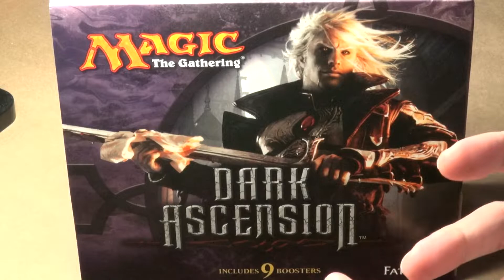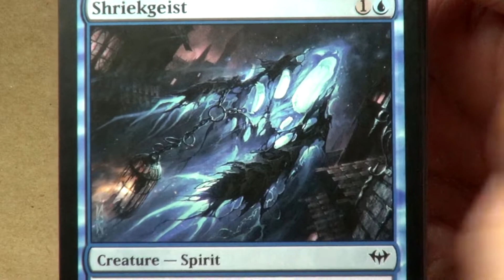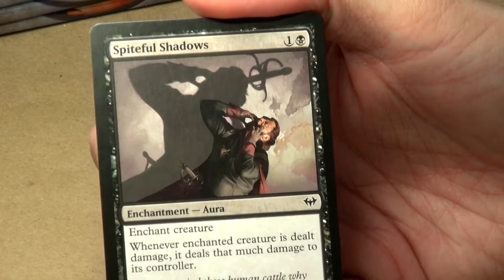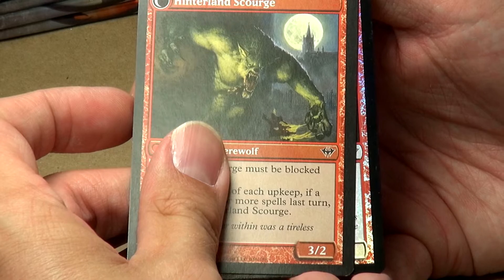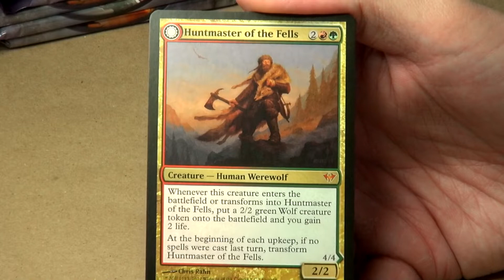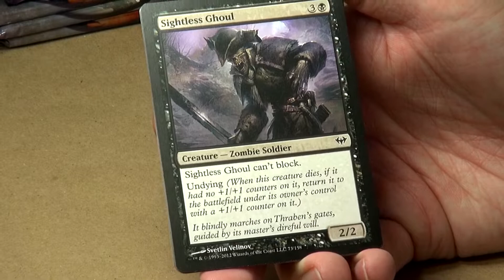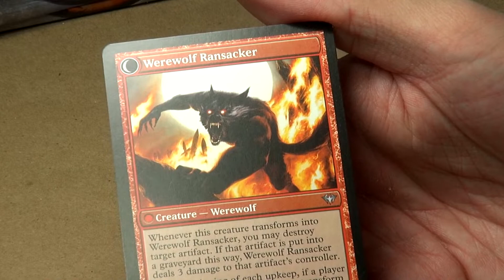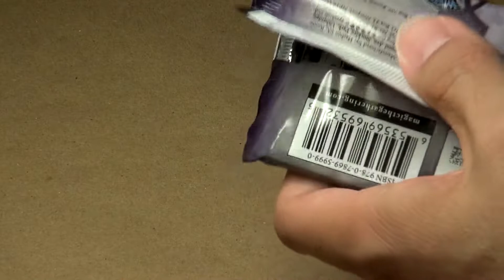Monsterfest 2018: Artistic Inspiration - Dark Ascension Fat Pack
Learn how to paint like a master with my "How to Paint" DVD sets:

Holy Mythics Batman!  What a crazy box opening.

Music rights owned by AG Productions. Music created by Timothy Butler.